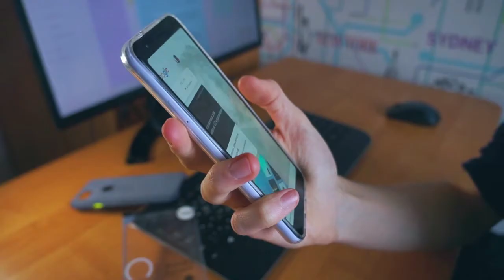THE FIRST KEY FOR SOLVING THE MAJOR PUZZLES OF LIFE - JIM ROHN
JIM ROHN GIVES US THE FIRST OF THE 5 KEYS FOR SOLVING THE MAJOR PUZZLES OF LIFE. THIS IS THE PART 1 OF 5 PARTS OF VIDEOS. In this section, Jim Rohn Teaches to change our personal Philosophy.  Changing the we think and the mind with which we approach issues in life the first key to succeeding in life. Negative mentality gives negative results in life and positive mentality gives results in life.

This sect also gives us the best definition of success and the best definition of failure.

what is failure? according to Jim Rohn, failure is a few  errors in judgment repeated every day.

1) This video has no negative impact on the original works
2) This video is also for teaching purposes.
3) It is transformative in nature.

This is the best way to fill your mind with the word of God. The Bible is the only true book of God. words from the Bible are true and authentic word from God.
words from the Bible gives you life, prosperity, peace, protection, riches, honor, favor, grace,  joy, good life and long life. playing messages from the bible is a sure way of receiving the word of God and filling your mind with the good word of God.
The bible says faith comes from hearing and hearing from the word of God. the true word of God give you real faith.
faith is what every believer needs in order to see God, walk with god and please God.
this Channel gives you the right messages that ensures and enriches your Christian and prayer life with power.

bible verses for peace and protection
Motiminds TV - enlightening the Youth of Ghana, Africa and the world for a more informed, better and responsible life style.